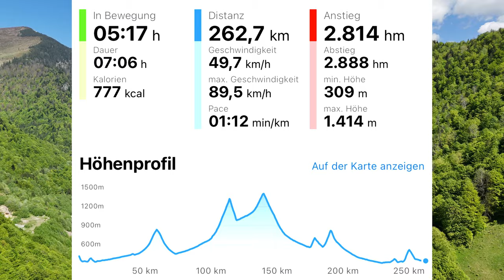Excursie in Muntii Rodnei. Cascade, caprioare, vremea superba, picnic la verde.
De la Sangeorz la Cormaia si pasul Rotunda pana Borsa. Traseu aproape integral filmat inceput luna mai 2024 in Muntii Rodnei.
Mavic 3 Air

Insta 360 3X